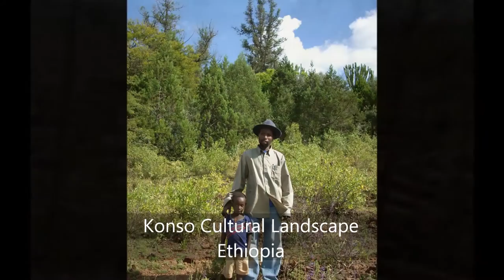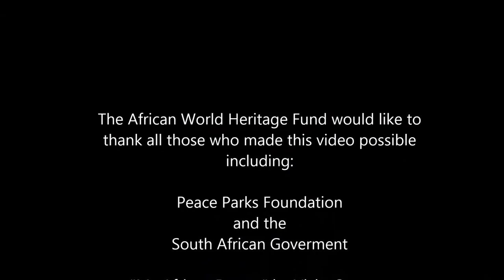AWHF 10 Year Anniversary - A journey through Heritage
The AWHF takes you on a journey through the African Continent, and visits the World heritage Sites that were inscribed thanks to their cooperation and assistance. Congratulatory message provided by Mr. Francesco Bandarin, Assistant Director-General of UNESCO.

Our gratitude goes to the Peace Parks Foundation for creating this video.